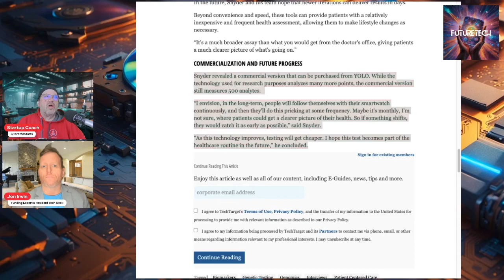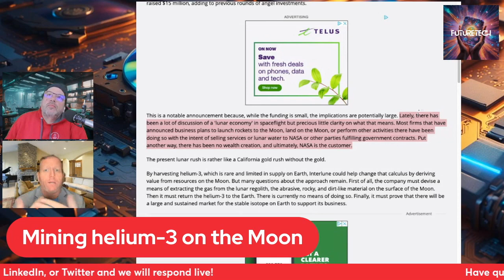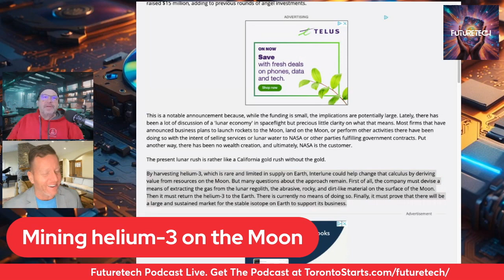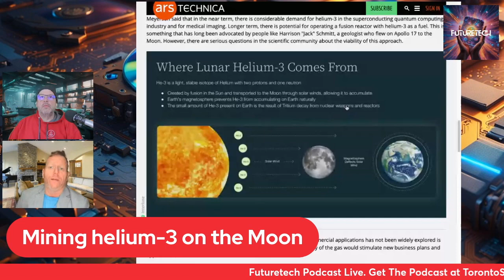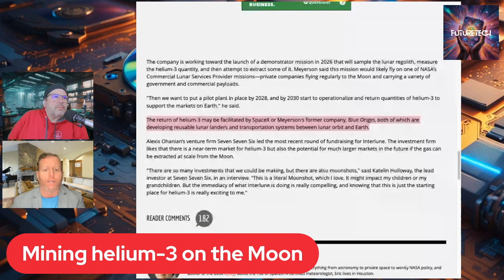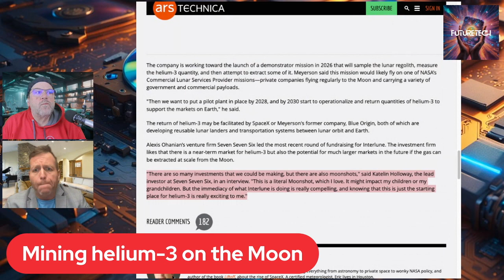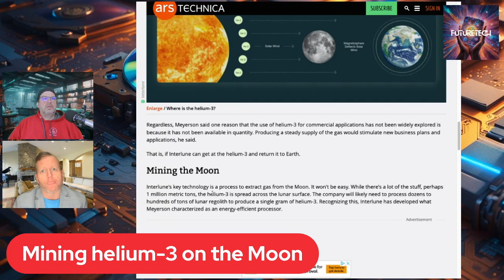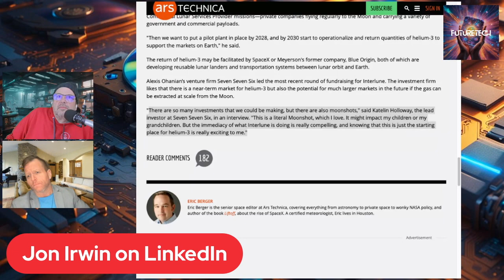Mining Helium 3 on the Moon Explained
Unlocking the Future: Mining Helium 3 on the Moon Explained

Discover the groundbreaking mission to mine Helium 3 on the Moon in this insightful video. Join us as we delve into the latest developments in space exploration and the ambitious plans to extract this rare isotope from the lunar surface. Learn about the potential implications for future energy production, scientific research, and space exploration. With expert analysis and detailed discussions, this video provides a comprehensive overview of the challenges and opportunities associated with mining Helium 3 on the Moon. Don't miss out on this exciting glimpse into the future of space technology!